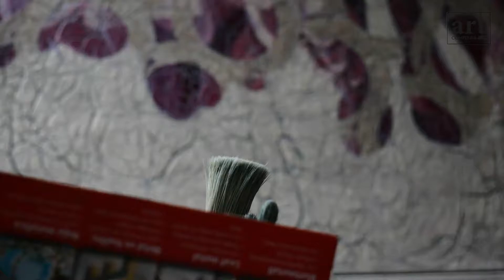Tapybos technikos. Henrika Bartkukė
2021 m. gegužės 28 – 30 dienomis startuoja MENO ĮVYKIS – atidaroma didžiausia meno galerija Lietuvoje Art Compensa. Vienas iš didžiausių pokarantinių  kultūrinių renginių Lietuvoje suburs talentingus kūrėjus iš visos Lietuvos ir suteiks galimybę renginio dalyviams įsigyti aukšto lygio menininkų darbus už prieinamą kainą.